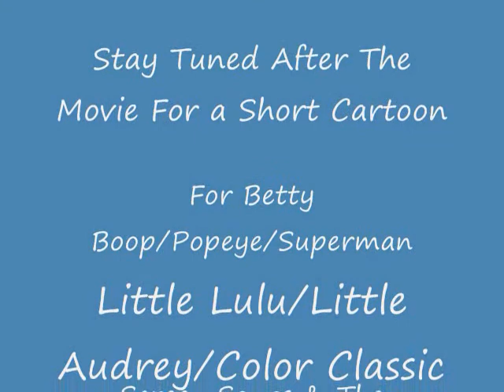Paramount Stay Tuned (1999).wmv